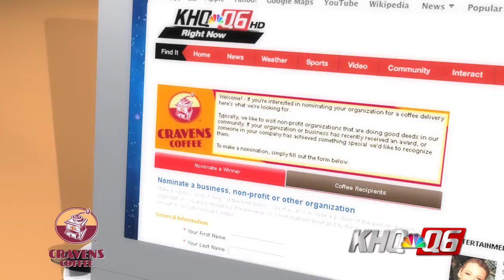Cravens Delivery October 2019